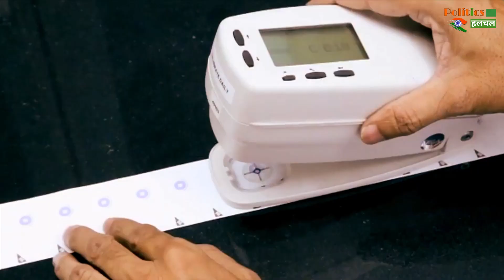28 नवंबर को सीरम इंस्टीट्यूट जाएंगे PM मोदी, Corona Vaccine की तैयारी का लेंगे जायजा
The Serum Institute Of India In Pune Has Accelerated The Production Of The Covicield Vaccine | Prime Minister Narendra Modi Himself Will Visit Pune On 28 November To Take Stock Of The Preparations Of The Serum Institute | Corona Virus Vaccine Latest News And Updates

EDITOR ►Shadik